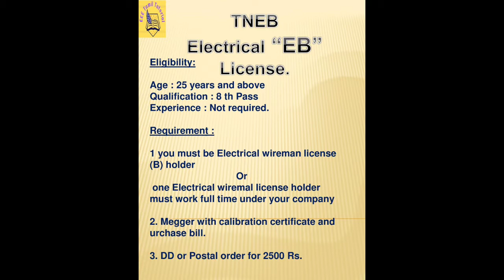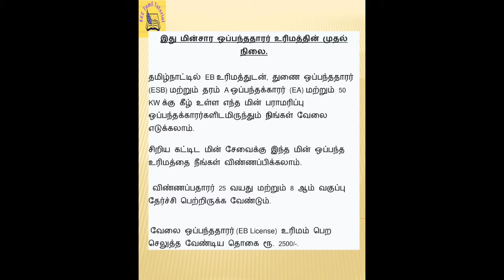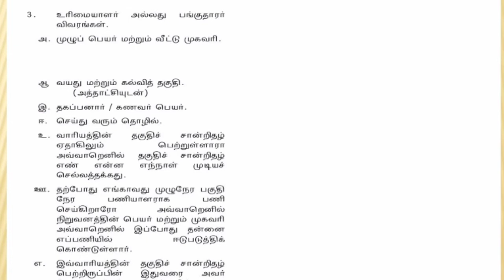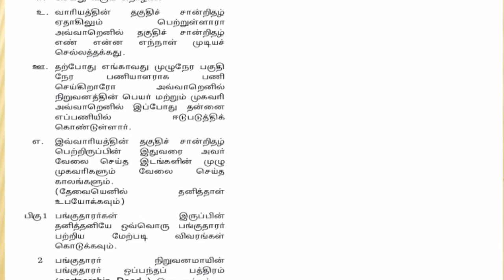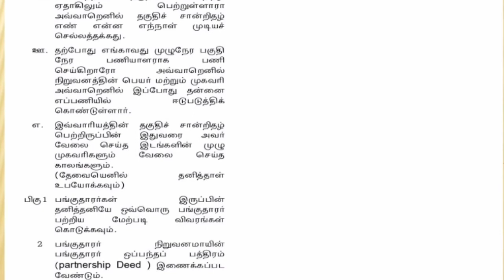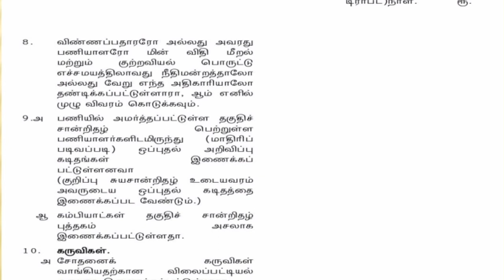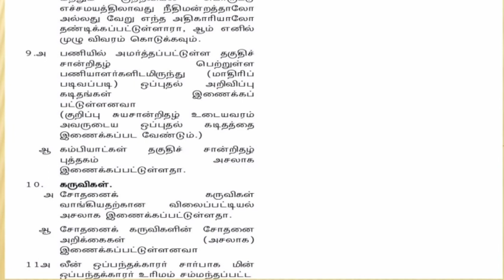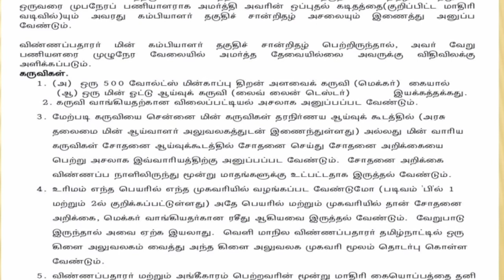TNEB | EB license |Step by step procedure| IER1956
Step by step EB license.

Eligibility :
Age : 25 years
Qualification : Minimum 8th pass
Other requirement :
1.One electrical wireman(B) license holder must work in your company, consent letter with original license.
2.Megger 500V, Manual operated
3.Live line tester
4.Demand draft or Postal order : Rs 2500
5. Application form
6. Address proof
7.age proof
8. qualification proof
9. signature in 3 paper

வணக்கம்  நண்பர்களே, நமது சேனலில் உள்ள அனைத்து பயனுள்ள வீடியோக்களின் லிங்க் தொகுத்து வழங்கி இருக்கிறேன்  ,இதன் மூலம் நீங்கள் உங்களுக்கு தேவைப்படும் தகவல்களை எளிதில் பார்த்து தெரிந்து கொள்ள முடியும் ,இந்த பயனுள்ள தகவல்களை உங்கள் நண்பர்களுக்கும் பகிரவும் ..
அனைத்து வீடியோக்களும் நம் தாய் மொழி தமிழில்.

5. Tamilnadu Government Agency for Abroad and gulf jobs for all dip and degree holder, online easy registration procedure